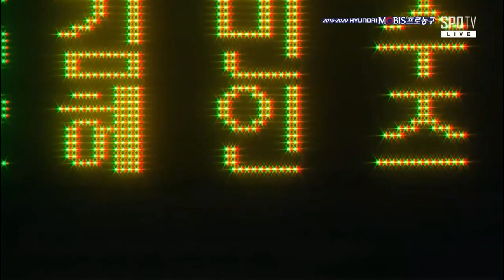[2019-20 KBL] DB Promy VS SK Knights Full Game | 2019.10.12